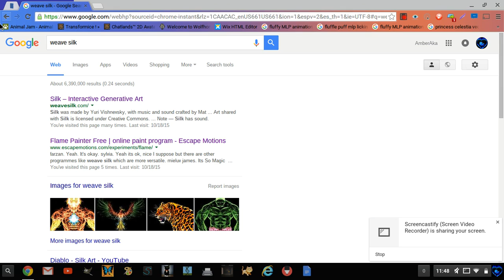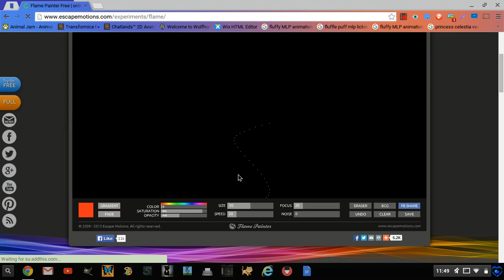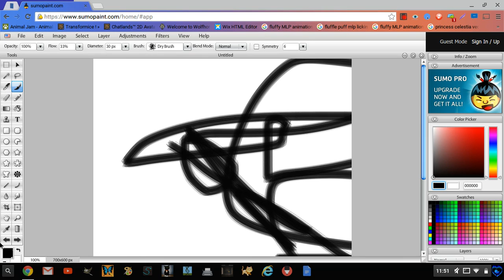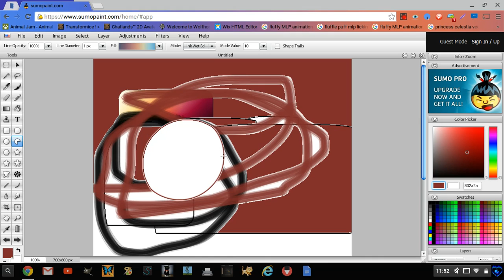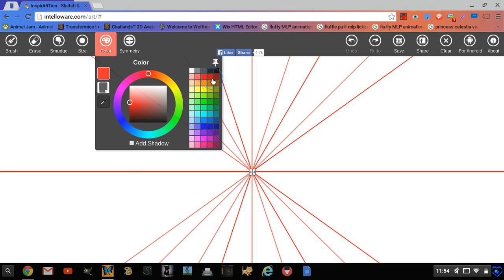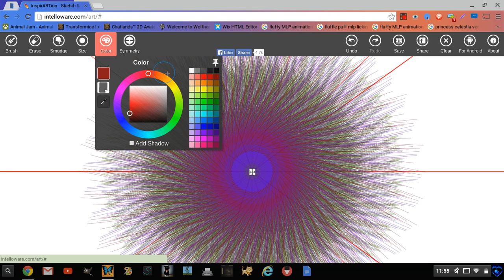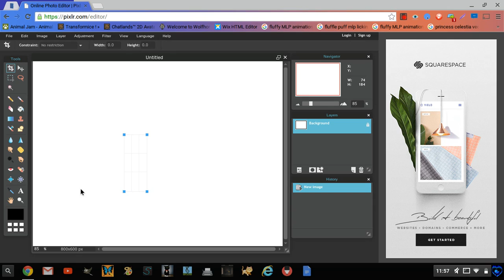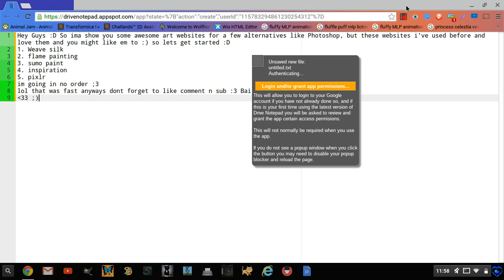Drawing websites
lol i got bored and i have known alot of fun drawing websites and remembered these, and thought some of you guys would enjoy them. i know i did :)